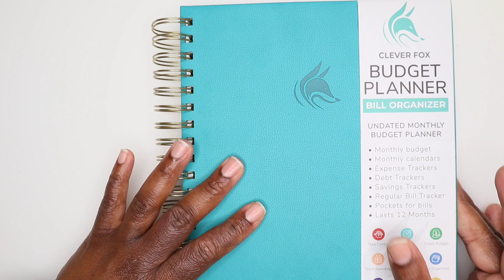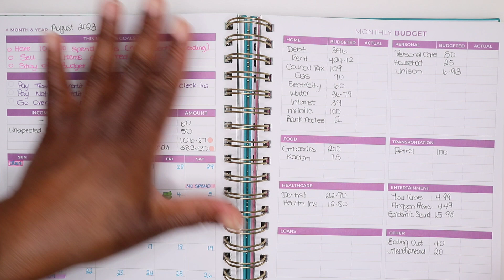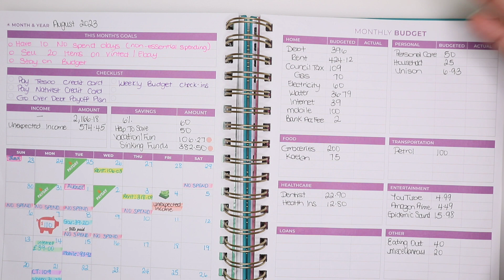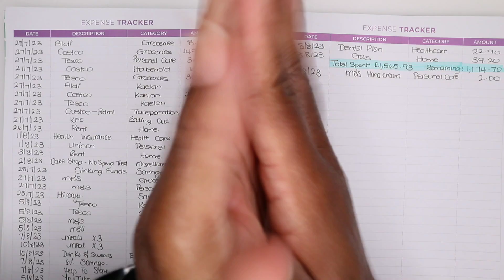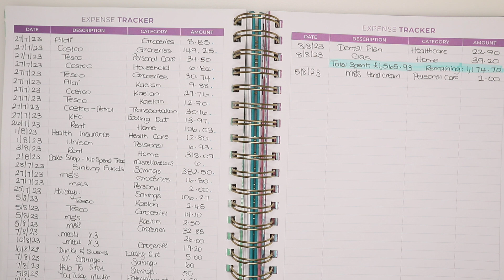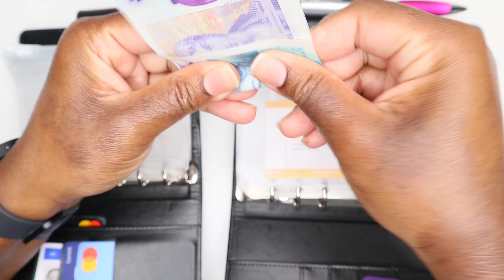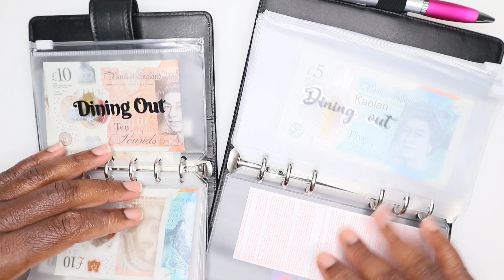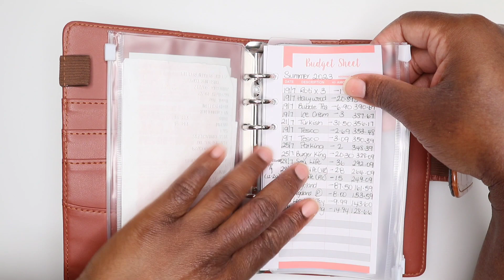August 2023 Expense Tracking | Week 3 LOW Income Cash Envelope Stuffing